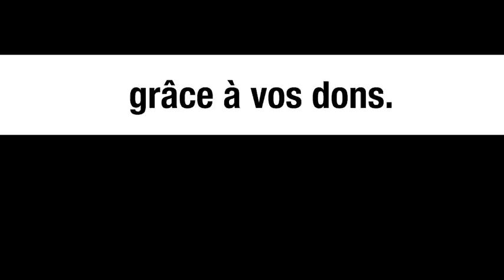Ukraine 2014 : « le coup d’État le plus flagrant de l’Histoire » - Michel Collon